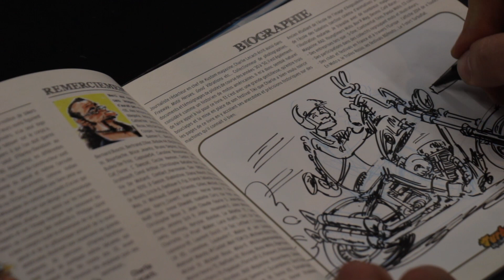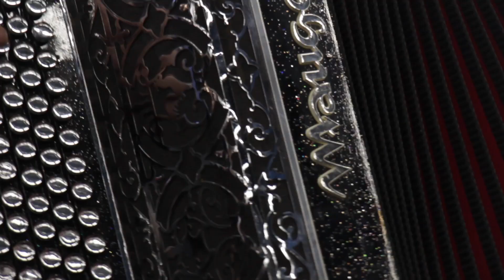Salon Moto Légende 2017 - version longue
Le Salon Moto Légende a lieu tous les ans au parc floral de Paris fin novembre pour le plus grand rassemblement de motos anciennes.
Vidéo réalisée sur le Salon Moto Légende 2017 au parc Floral de Paris, les 24 et 26 novembre 2017 dernier, un événement organisé par les éditions LVA.